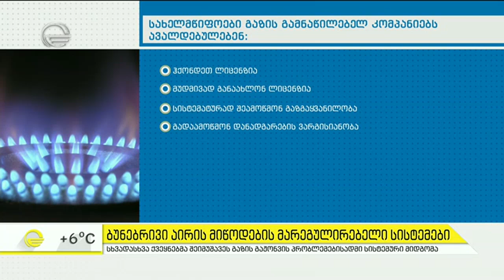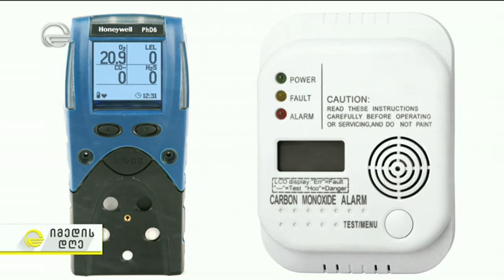ბუნებრივი აირის მიწოდების მარეგულირებელი სისტემები - გაზის მოხმარების რეგულაციები მკაცრდება